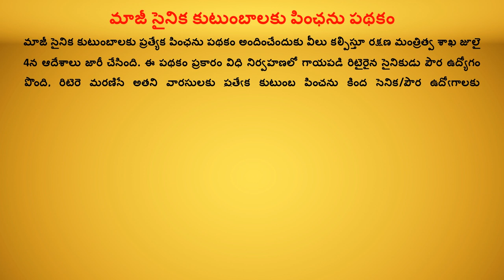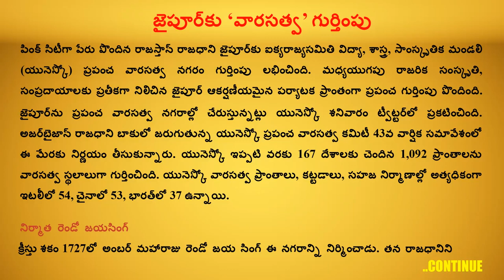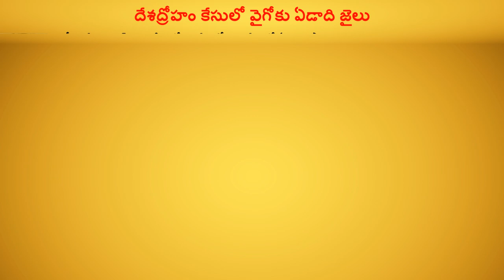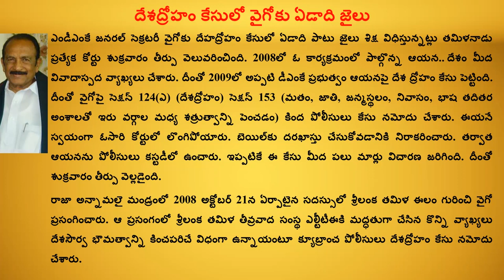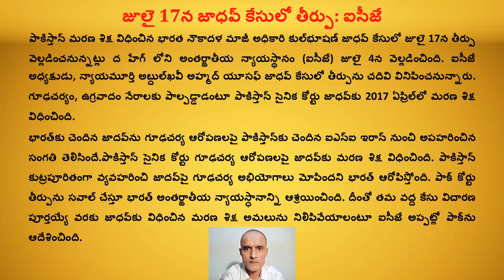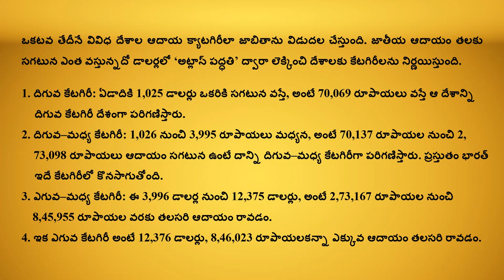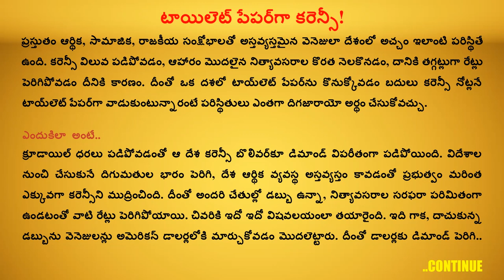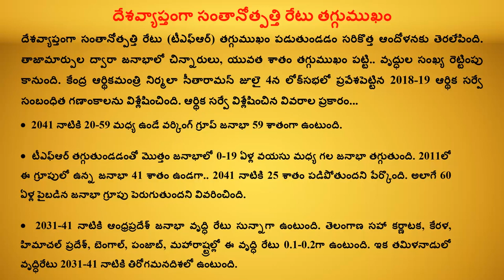CURRENT AFFAIRS July - 2019 | July 01 to July 07 | GROUPS | Shine India | Saeed Sir